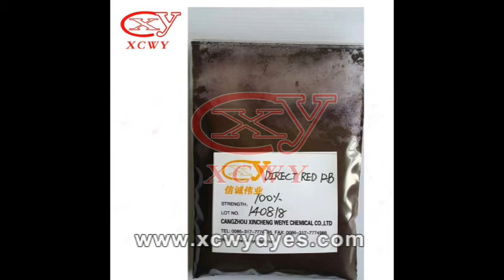Pink red 12B specially for toilet paper production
We are professional manufacturer of high quality direct red 12B dye dye for 26 years in China. Direct red 31 dye is widely used for dyeing paper, cotton, wood, textile.

Contact MS. Hailee Ma
Company name: Cangzhou Xincheng Weiye.Chemical Co., Ltd